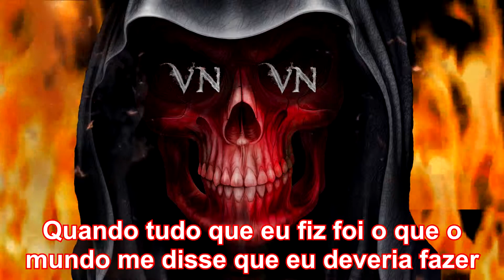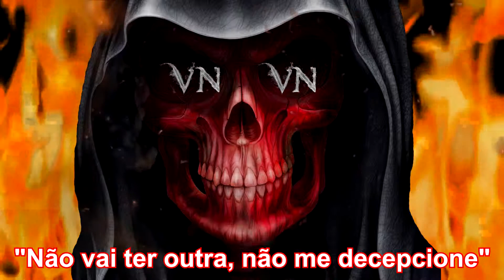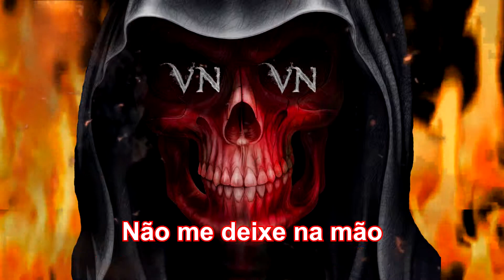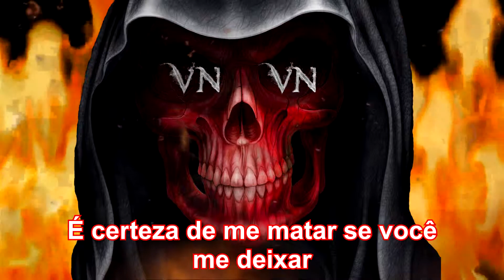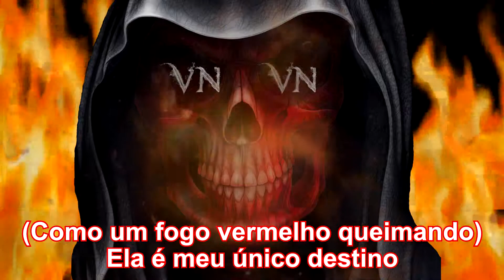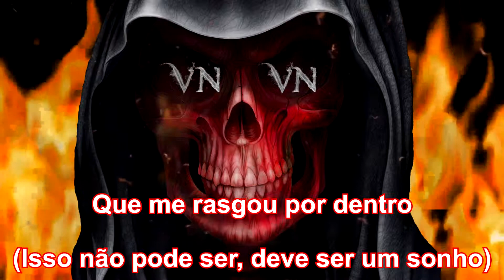Famous Last Words - The Show Must Go On(Legendado)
Na parte final da música são várias vozes juntas, então se ficou difícil de entender a legenda, peço desculpas